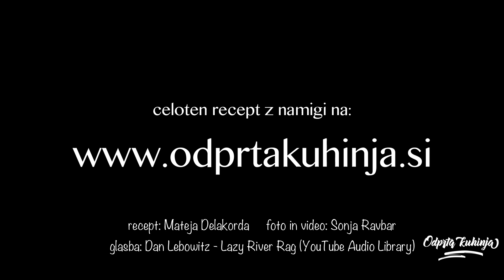Topli sendviči z jajci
Zajtrk iz enega pekača, ki bo požel pravo navdušenje.

Za 4 osebe

- 8 kosov kruha
- 4 jajca
- vsaj 4 rezine sira
- vsaj 4 rezine suhih mesnin
- sol in poper po okusu
- zelenjava (npr. listi solate, čemaža, špinače ...)

Priprava

1. Pekač obložimo s papirjem za peko, pečico prižgemo na 200 stopinj.

2. Kose kruha položimo na pekač in polovici rezin izrežemo kroge, da dobimo luknje, v katere nato damo ubita jajca. Pri izrezovanju si lahko pomagamo kar s kozarcem). Rezine brez lukenj obložimo s sirom.

3. Pekač postavimo v pečico za približno 7 do 8 minut. Priporočamo, da jajca pozorno opazujete, še posebno, če želite, da bo rumenjak ostal tekoč.

4. Ko beljaki zakrknejo, pekač vzamemo iz pečice. Na kose s stopljenim sirom dodamo zelenjavo in mesnine ter pokrijemo s kosi, v katerih so jajca.

Postrežemo še tople. Dober tek!